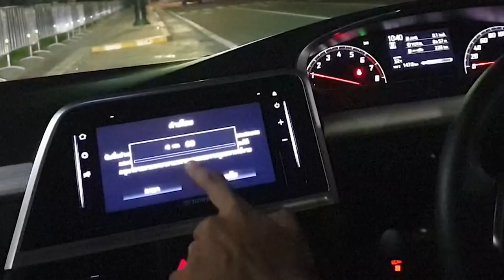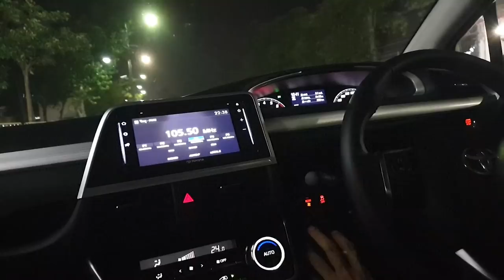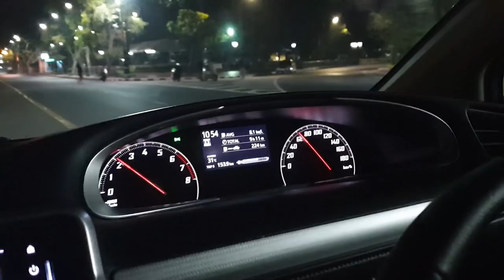พิสูจน์ Toyota Sienta Minor Change น่าคบหาแค่ไหน มีอะไรเปลี่ยน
เห็นแค่รูปลักษณ์ "โตโยต้า เซียนต้า ไมเนอร์เชนจ์" แล้วเป็นอย่างไรบ้าง MGR Motoring ชวนไปพิสูจน์ แม้รูปร่างของมันจะแปลกจนบางคนเมินหน้า แต่อรรถประโยชน์ของมันนั้นประทับใจจนต้องขอยกตำแหน่ง รถของคนรักครอบครัวให้อย่างไม่รีรอ